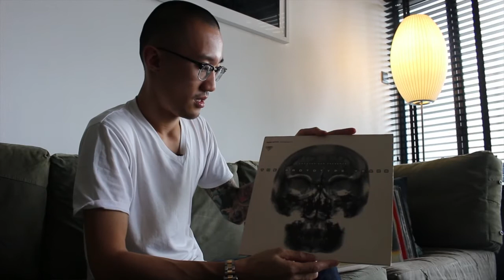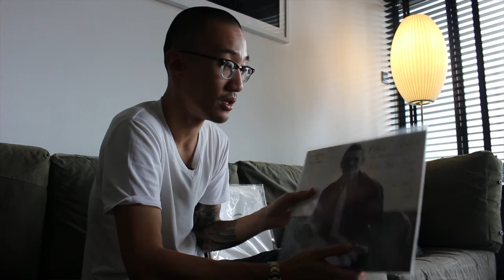vinyloftheday - Ken Tan interview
Every record collection is the result of years of digging and discovery, and in that same spirit, this month, us at vinyloftheday and ZIGGY venture into Ken Tan's record vault to uncover the fruits of his musical labours. The creative director's array of vinyl isn't just testament to his love for the format, but also his passion for the lower end.

Proceeding from his love of jungle and drum 'n' bass, Ken was tight with the old Guerilla crew back in the day and remembers his first record being a d'n'b release off Creative Source. But however much a self-confessed bass head, his record collection is also stacked with diverse styles, ranging from the rare groove of James Mason to the jazz chops of Chet Baker. "I try to keep my ears open quite a bit," says Ken about his musical journey, "You take what people share, and start experimenting and researching in that field by yourself. From that point, you learn a lot more music."

Check out our interview with Ken in the video below in and in the January issue of ZIGGY.